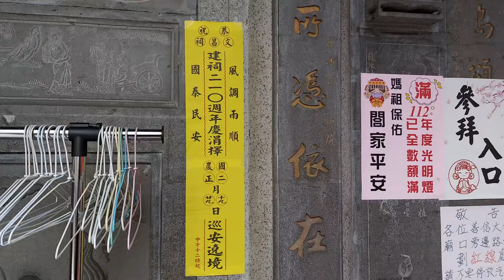【過境 新莊慈祐宮 全記錄】~112新莊文昌祠文昌帝君建祠210週年平安遶境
(0:00)新莊文昌祠-鮮花頭旗車,鼓亭車(棟發),小轎(福德正神),風帆車
(1:27)基隆長興呂師父-醒獅團
～新莊保元宮 慶贊 新莊文昌祠～
(2:03)新莊保元宮-頭旗西燈車,鼓亭車(棟發),風帆車,三角旗車
(3:45)台北棟發鼓亭-北管＆新莊保元宮-神將團
(5:45)新莊保元宮-中壇元帥,池府王爺 聖駕
～新莊全安宮 慶贊 新莊文昌祠～
(6:12)新莊全安宮-鮮花頭旗車,鼓亭車,三角旗車
(7:02)兩廣旅臺國術醒獅團
(7:46)太子團
(10:17)新莊全安宮-李府星君 聖駕
～新莊地藏庵 慶贊 新莊文昌祠～
(10:37)新莊地藏庵-鮮花頭旗車,頭旗西燈車(俊賢堂)
(11:21)新莊中港厝俊賢堂二組-北管＆新莊地藏庵-神將團
(14:04)新莊地藏庵-文武大眾老爺＆地藏王菩薩 聖駕
～新莊武聖廟 慶贊 新莊文昌祠～
(14:28)新莊武聖廟-頭旗紗燈車,鼓亭車,風帆車
(15:03)新北獅之藝-金獅團
(20:39)秀朗意清樂-北管＆新莊武聖廟-神將團
(22:52)新莊武聖廟-關聖帝君 聖駕
～新莊慈祐宮 慶贊 新莊文昌祠～
(23:01)新莊慈祐宮-頭旗紗燈車,鼓亭車,風帆車
(23:39)鴻德龍獅團-技術龍
(26:00)八德安強社-北管＆新莊慈祐宮-神將團
(28:43)新莊慈祐宮-天上聖母 聖駕
～新莊文昌祠 本陣～
(29:32)新莊文昌祠-頭旗紗燈車,走路鼓亭(棟發),風帆車
(30:01)屏東雅萍民俗技藝團-素蘭出嫁
(30:42)思薇特舞團 情孃孔雀
(32:43)棟發鼓亭-北管＆新莊文昌祠-瘟祖天尊 聖駕(三重佛聖宮 同心轎班會)
(34:00)基隆長興呂師父-技術龍
(34:58)汐止伍眾會-白鐵大組北管＆新莊敬義閣-神將團
(39:19)新莊文昌祠-文昌帝君 聖駕
(40:05)新莊文昌祠-壓帆車